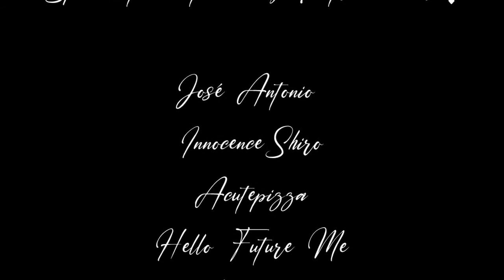Speed up process of the illustration "Carvings"- 25 minutes in 3 minutes.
A speeded up video process working on a part of my almost finished illustration "Carvings". 25 minutes of process in just 3 minutes!

Ko-fi donators can request a sketch (the difficulty and detail will depend on the donation) and if you ever buy something from me, you get that original sketch for free in the package!